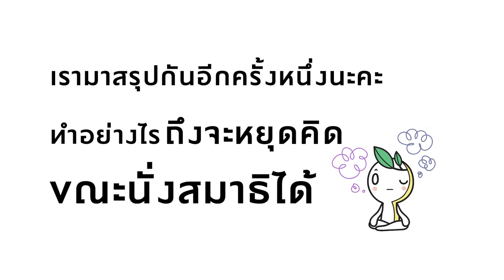ธรรมlife | EP.5 | วิธีหยุดคิด ขณะนั่งสมาธิ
นั่งสมาธิก็นึกว่าจะสงบ แต่ไฉนนั่งแล้วกลับคิดตลอดเวลา คิดยุบคิดยิบ หยุดคิดก็ไม่ได้ ทำอย่างไรดี' เพื่อให้คลายความสงสัย อ้อม สุนิสา อาสานำคำถามเข้าถามพระทรงศิลป์ สุจิณโณ พระอาจารย์สอนเจริญสติแบบเคลื่อนไหว แห่งวัดป่าสุคะโต คำตอบที่ช่วยให้อ๋อได้สักที เข้าใจสักที ว่าว่างนั่งสมาธิเพื่ออะไร นั่งสมาธิอย่างไร ฟังคำตอบพร้อมกันที่ ธรรมlife ธรรมสบายๆ ที่ชีวิตต้องใช้ เชื่อว่าคุณจะมองความคิดไม่เหมือนเดิม